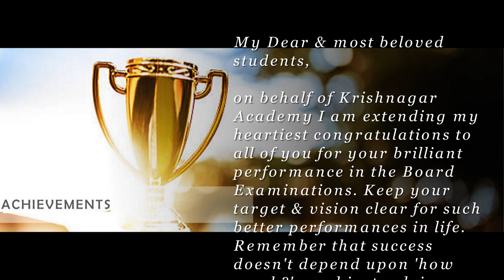Students' Achievements in ISC 2021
Krishnagar Academy